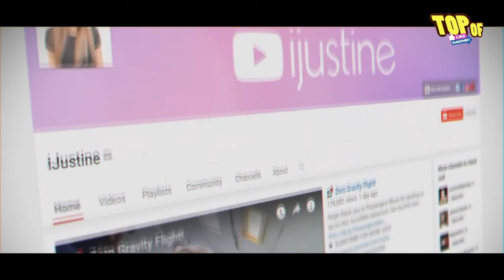GLI YOUTUBERS CHE HANNO RECITATO IN FAMOSI FILM !!!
TOP OF è il canale con le classifiche più strane e incredibili in assoluto!
Ogni giorno NUOVI video !!! Per supportarmi lasciate un bel LIKE e CONDIVIDETE con gli amici !! XD